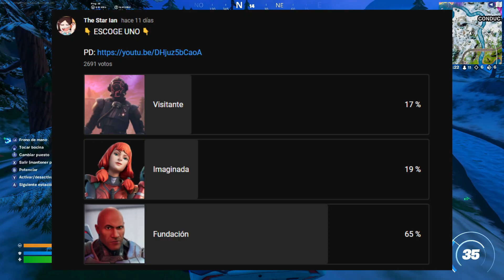EL MEJOR DE LOS SIETE - FORTNITE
Hola, soy Ian y en el video de hoy les traigo mi TOP 7 DE LOS 7. Muchas gracias 😄